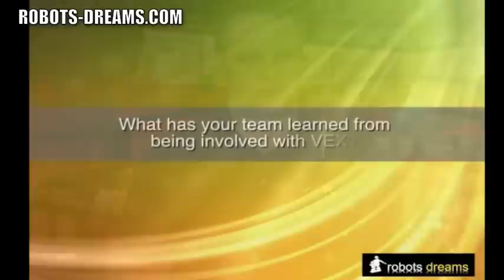VEX Robotics Competition - Q&A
Over 5,000 teams with more than 10,000 members, primarily from middle schools, high schools, and universities competed in the 2012 VEX Robotics World Championship in Sterling Heights, Michigan this April.

Paul Copioli -the president of VEX Robotics, and Jonathan Chang - a VEX Competition participant from Bellamine College Prep, were kind enough to answer our questions about the VEX robot competitions.